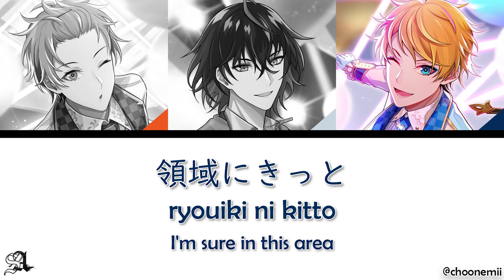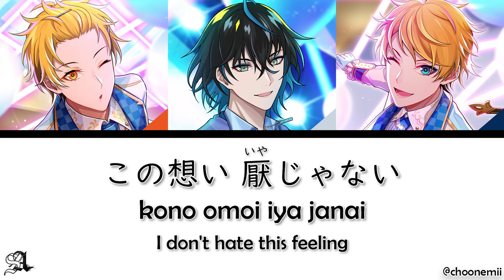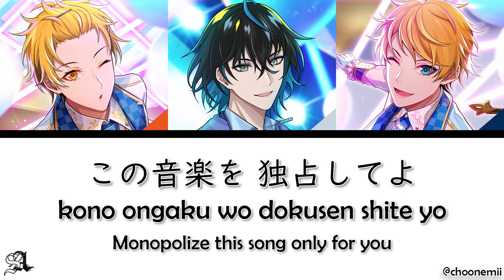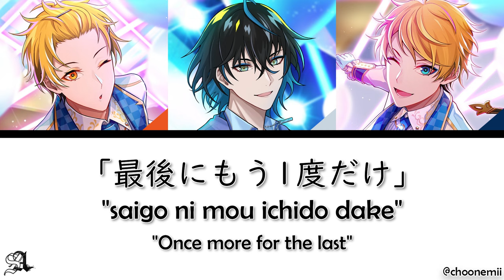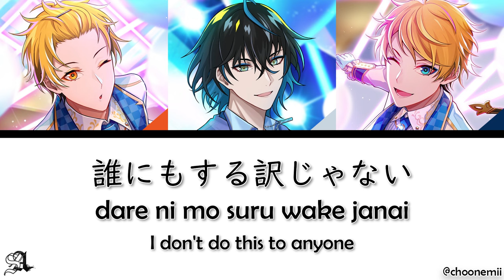STAND-ALONE「Exceptional One」[Technoroid Color Coded Lyrics KAN/ROM/ENG]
Happy White Day💐💙
Exceptional One finally~ "Toki wo Ayanasu" isn't coming up because there's no official lyrics up yet so maybe next year
I'd like to bring back some songs from other series back in my teen days after this one hope you'll enjoy them

「時を綾なす」の公式歌詞はどこにもいないので今年アップできない
この次に昔？7～10年前のシリーズの曲を歌詞割動画やってみたい

Lyrics Romanized and Translated by: choonemii

Project TECHNOROID
App Game: Technoroid Unison Heart
Anime: Technoroid Overmind

「Exceptional One」
Lyrics: RUCCA
Composer & Arrangement: Daisuke Kikuta (Elements Garden)

STAND-ALONE
カイト  (CV： 古川慎) / Kite (CV. Furukawa Makoto)
ライト  (CV. 萩谷慧悟) / Light (CV. Hagiya Keigo)
ナイト  (CV. 梶原岳人) / Night (CV. Kajiwara Gakuto)